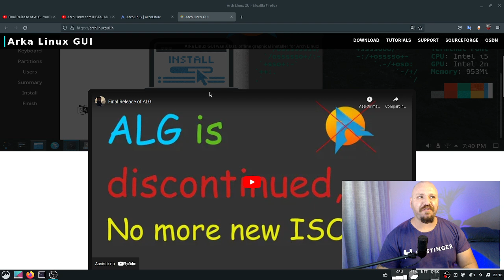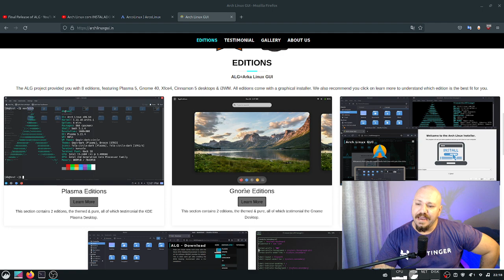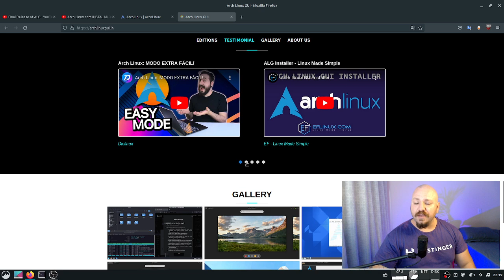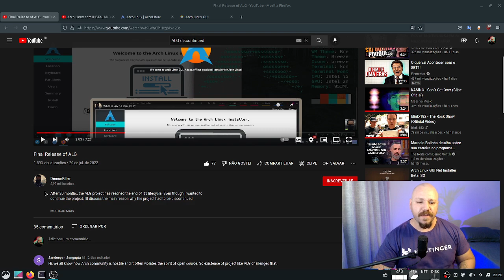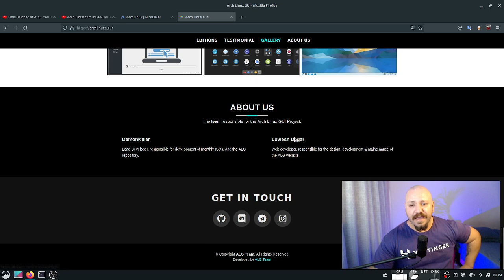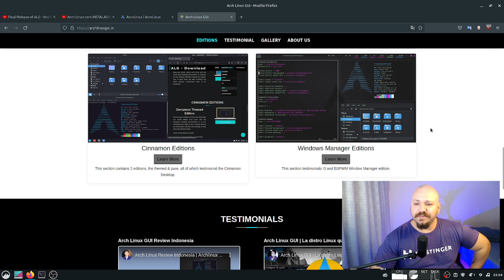Esse projeto que deixava o ARCH LINUX FÁCIL foi DESCONTINUADO